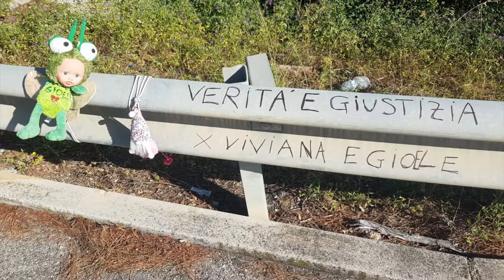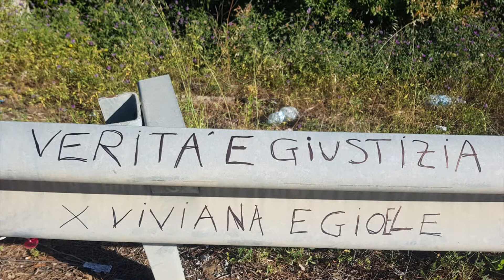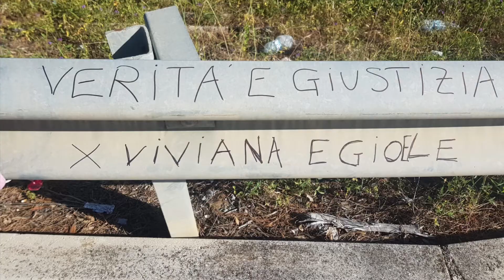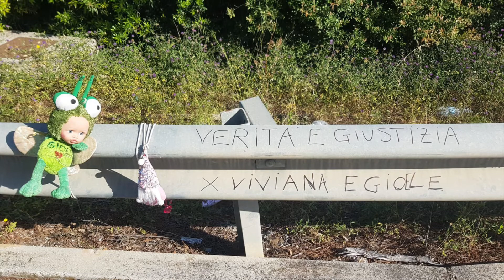Viviana Parisi: verità e giustizia